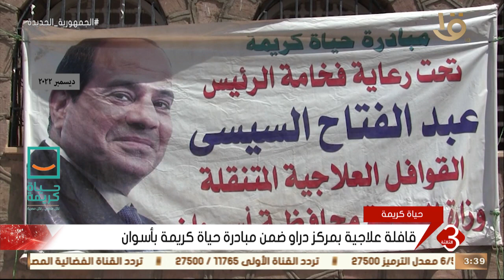نشرة الثالثة | قافلة علاجية بمركز دراو ضمن مبادرة حياة كريمة بأسوان